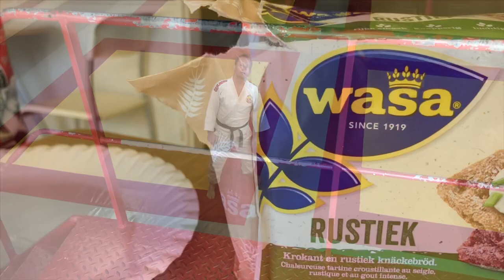“Houdgreep breien” Sportschool Geelhoed vlog#11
In deze video oefenen we 3 houdgrepen achter elkaar. De Yoko shio gatame, vervolgens de tate shio gatame, en tot slot de gras gatame.

Vanwege het coronavirus hebben wij onze judo en jiu jitsu lessen moeten staken op last van de Nederlandse overheid, de judobond en het overkoepelende NOC NSF.

Wij hebben deze vlogs bedacht om de zo ontstane “judo en jiu jitsu leegte” bij onze leden een beetje te kunnen vullen.

Zo zijn we toch nog een beetje samen op afstand!

Veel kijk en oefenplezier allemaal!!